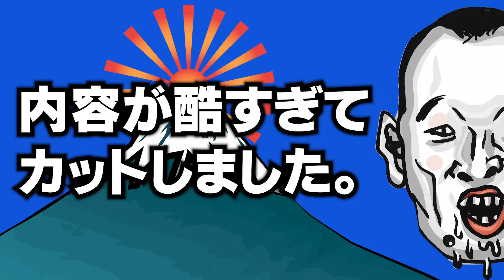【龍が如く７】春日とせいじと４９歳無職元ホストが風俗街実況探検！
「せいじんトコ」へのご意見ご要望、その他ご依頼は